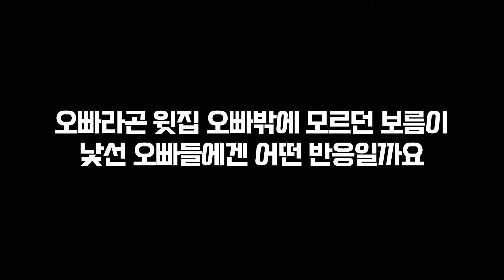남자 손님 무섭다고 30분 동안 숨어있던 고양이의 대반전 손님 맞이 집들이 시리즈 3탄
남자라곤 첫사랑 윗집 오빠가 전부였던 보름이
새로운 오빠들의 등장으로 마음이 흔들리기 시작하는데...
집들이 시리즈 3탄!
윗집 오빠, 큰언니 둘 다 눈 감아요...